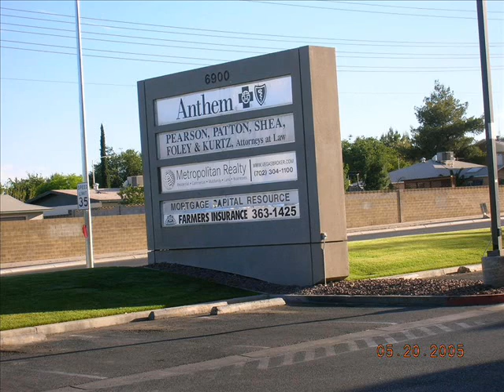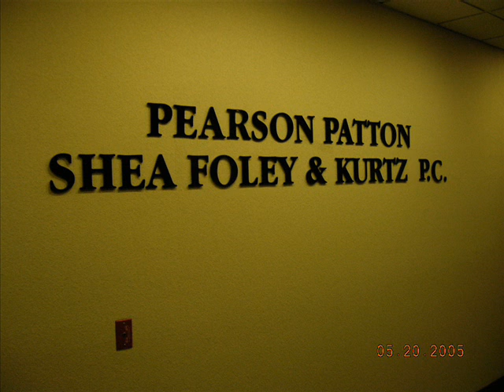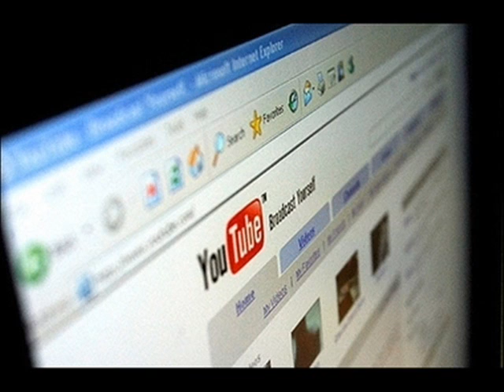Bank of America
I was digging through some photos and this happened.

At this place the property management for the building paid the bill.  Be their for help if needed and lock that front revolving door at 10 PM.

Thats the whole deal.  This is a good place to bring a Chinese carry out dinner for snacks.  6P - 10P  I used to hate going to this place.  It interferred with better money at other places.  This is one tidbit I got stuck with every once in a while.